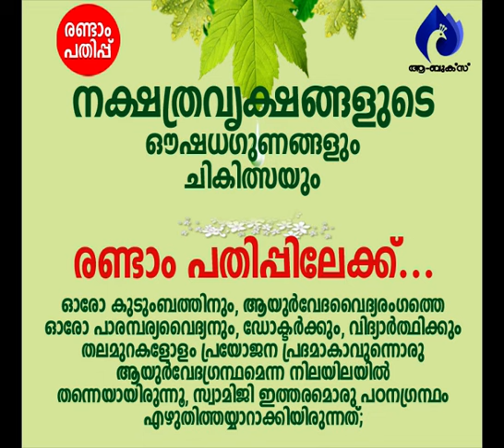സ്വധര്‍മ്മവും മോക്ഷവും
ആമുഖം: അനന്തസമാധിയെ പുല്‍കിയ പൂജ്യശ്രീ ആചാര്യസ്വാമികള്‍ നിര്‍മ്മലാനന്ദഗിരി മഹരാജ് ഗുരുകൃപയാല്‍ അനുവദിച്ചുതന്നിരുന്ന 'ശ്രീമദ് ഭഗവദ്ഗീത'യുടെ വ്യാഖ്യാനം  മുന്നൂറ്റിയൊമ്പതാം ഭാഗം.